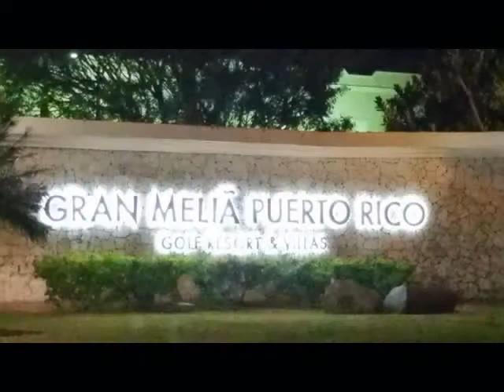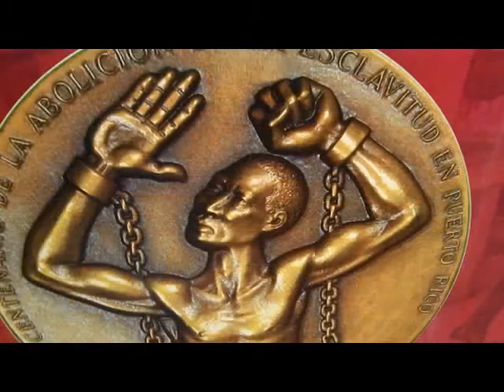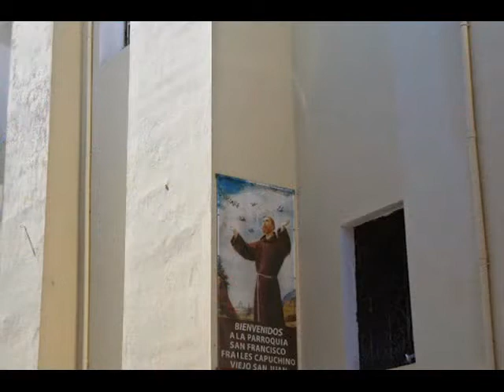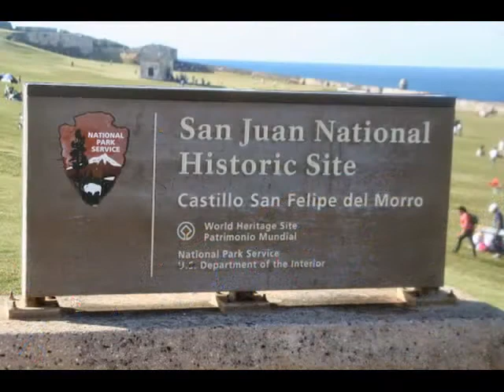The Isle of Puerto Rico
March 2015 spring break in Puerto Rico